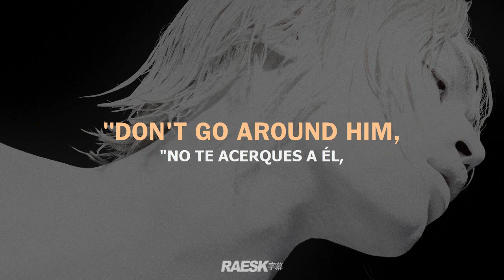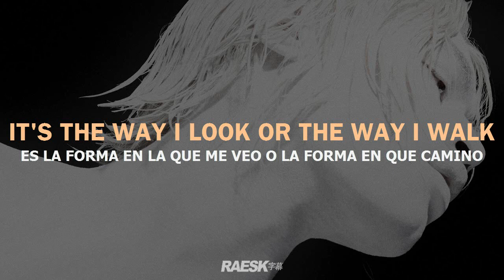Ecco2K - "Peroxide"〘Lyrics & Subtitulado〙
prod. Gud
stream | original vídeo:

🔊 Ecco2K - Peroxide ; Lyrics & Sub. Español